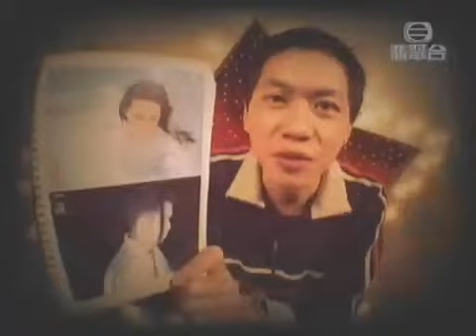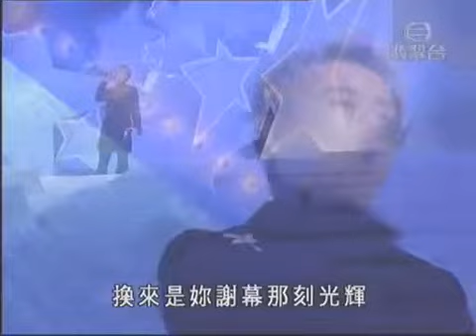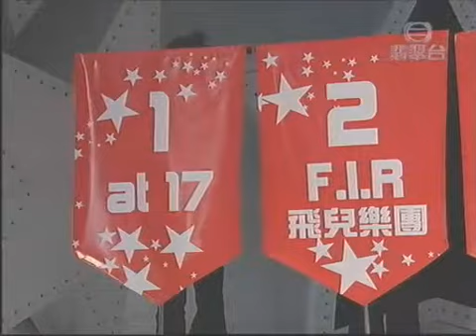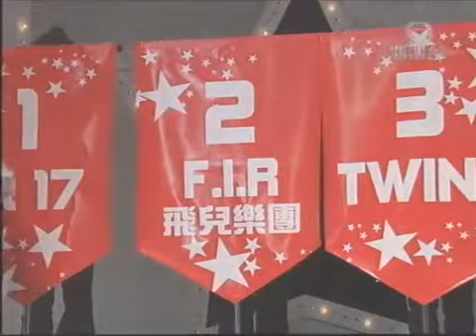[HK SHOW] 04年度叱咤樂壇流行榜頒獎典禮 Part 1